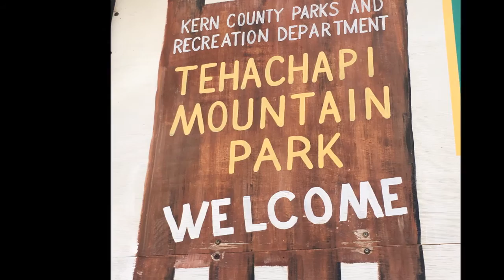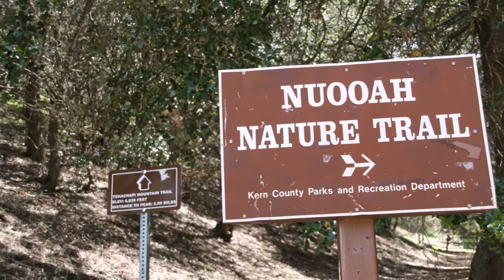Tehachapi Mountain Park / Tehachapi, California / A Campground Fav!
Tehachapi Mountain Park is another campground favorite!  It's green, full of trees, quiet and peaceful.  It's beautiful and has a lot to offer.  Join us on our visit to this campground near Tehachapi, California.  This is a great RV & tent campground for smaller RVs - no big RVs for sure!  It's a narrow, windy road going up, but work it if you have a smaller trailer or RV.